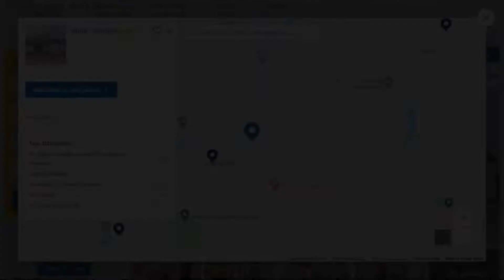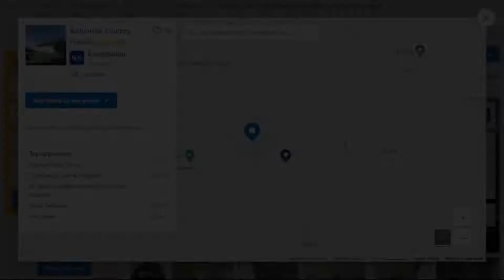Top 5 Recommended Hotels In Downpatrick | Best Hotels In Downpatrick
Queries Solved:
1) Top 5 Recommended Hotels In Downpatrick
2) Top 5 Hotels In Downpatrick
3) Top Five Hotels In Downpatrick
4) Top 5 Romantic Hotels In Downpatrick
5) 5 Best Hotels For Couples In Downpatrick
6) Hotels In Downpatrick
7) Best Hotels In Downpatrick
8) Top 5 Luxury Hotels In Downpatrick
9) Luxury Hotel In Downpatrick
10) Luxury Hotels In Downpatrick
11) Luxury Stay In Downpatrick
12) Top 5 4 Star Hotel In Downpatrick
13) Best 4 Star Hotel In Downpatrick
14) 4 Star Hotel In Downpatrick

Track Title: Blank Slate
Artist: VYEN